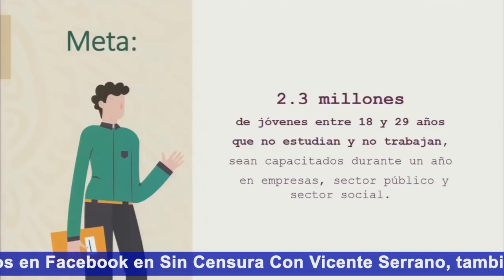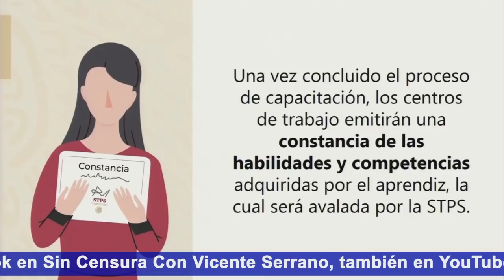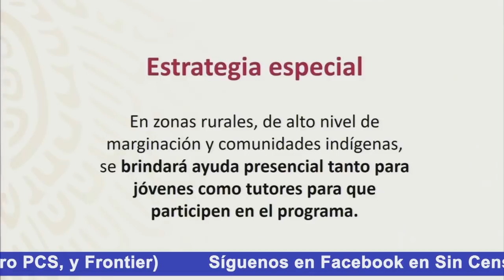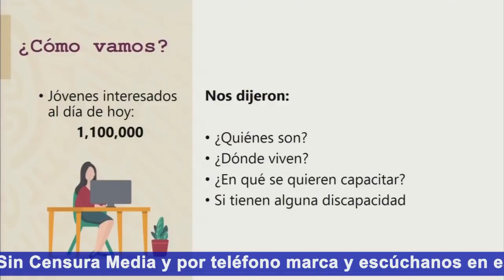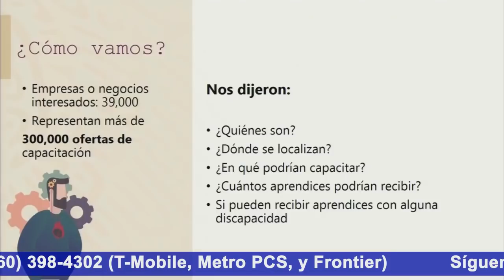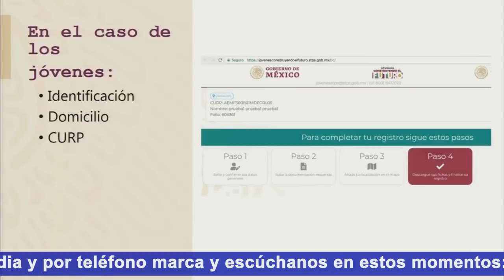LUISA MARÍA ALCALDE: NO ESTUDIAN NI TRABAJAN, PERO BUSCAN UNA OPORTUNIDAD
López Obrador dio a conocer en su mañanera que hoy se entregan las primeras tarjetas a quienes ya se inscribieron al programa Jóvenes Construyendo el Futuro para desempeñarse como aprendices en empresas, comercios y talleres. La secretaria del Trabajo Luisa María Alcalde aseguró que “La primera meta es llegar a 2 millones 300 mil jóvenes entre 18 y 29  años que no estudian ni trabajan pero que están en busca de una oportunidad”